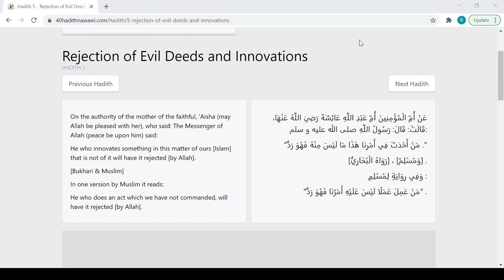Hadith 5 of Imam Nawawi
This is the 5th hadith of Imam Nawawi. The link to the website is